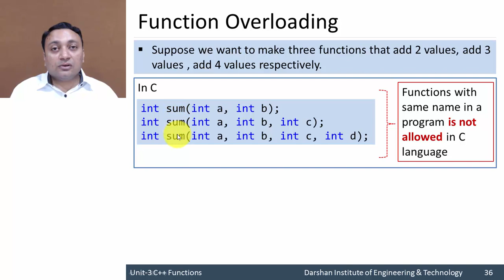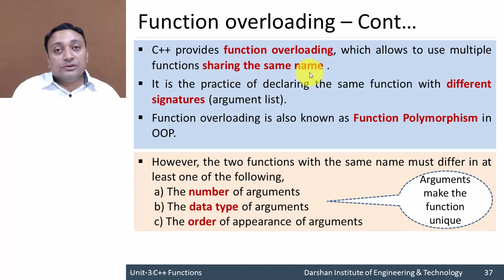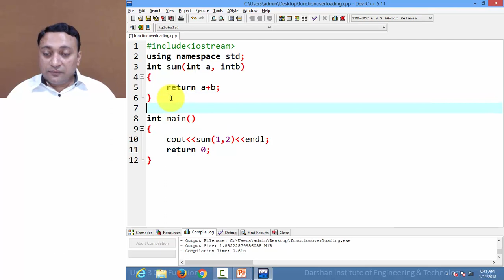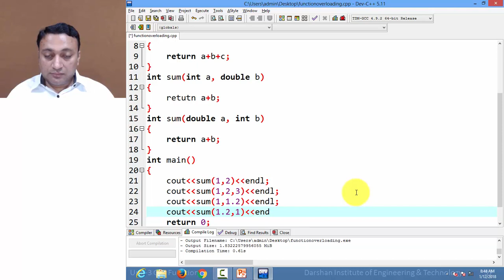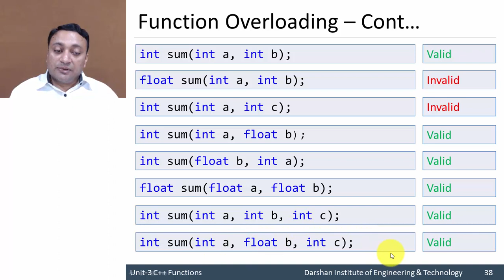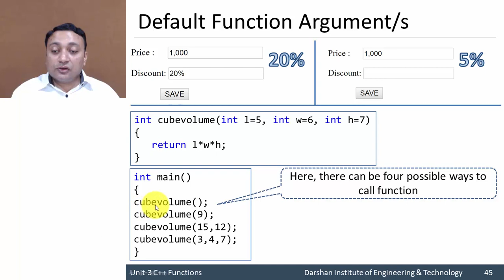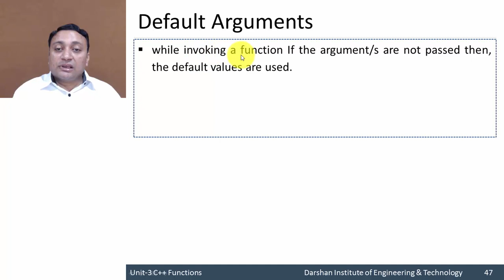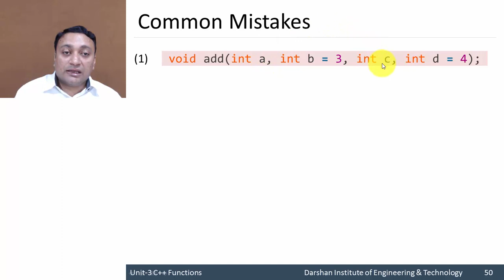3.04 - Function overloading, Default arguments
The concept of function overloading (Polymorphism). Conditions to differ more than one function definition with a similar name.
Explanation of Default function arguments with various example statements.

C++ provides function overloading which allows using multiple functions sharing the same name.
Function overloading is also known as Function Polymorphism in OOP.
It is the practice of declaring the same function with different signatures.
If an argument is not specified then, the compiler looks at declaration to see how many arguments a function uses and alert program to use default values.
We must add default arguments from right to left.

GTU - Computer Engineering (CE) - Semester 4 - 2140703 - Object Oriented Programming with C++ - Concepts of C++ - Introduction to Object Oriented Programming

This video is recorded by Prof. Rupesh Vaishnav ( , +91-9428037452) at Computer Engineering Department of Darshan Institute of Engineering & Technology, Rajkot as per GTU Syllabus.